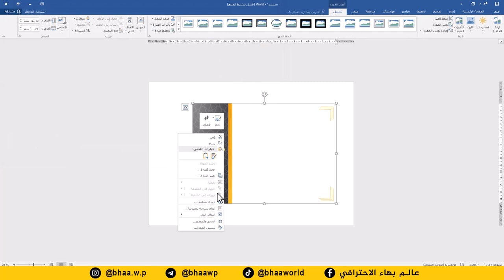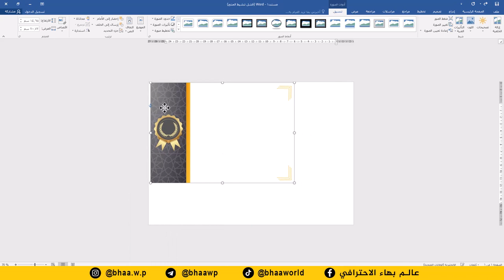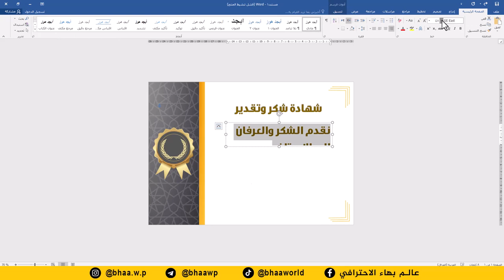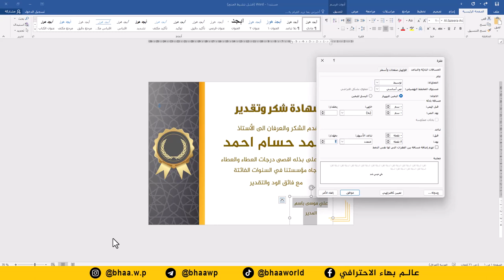صمم شهادة شكر وتقدير احترافية بدقائق على برنامج وورد word